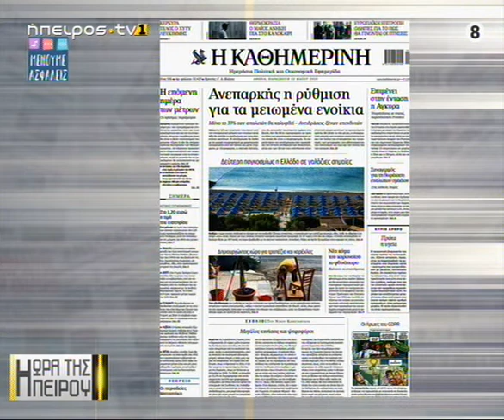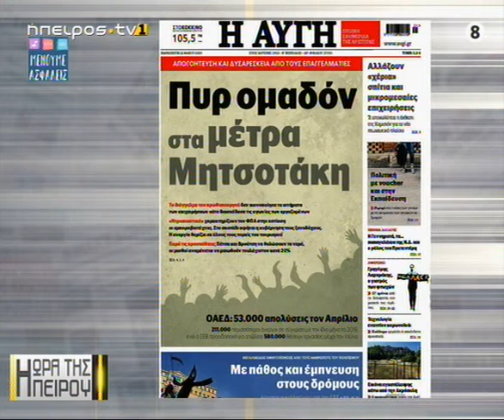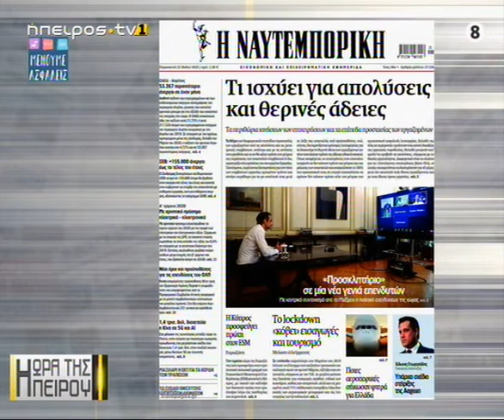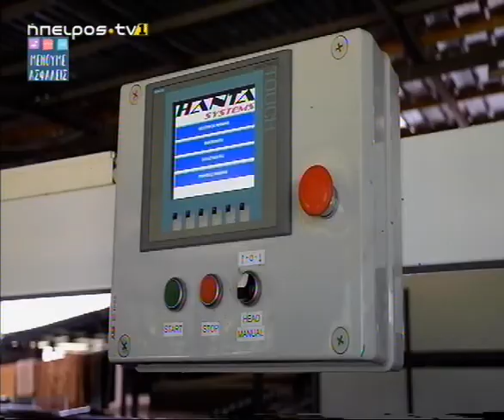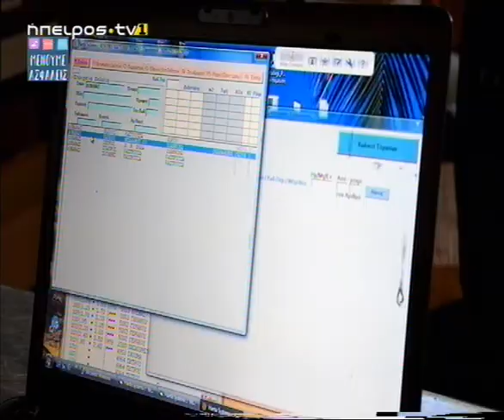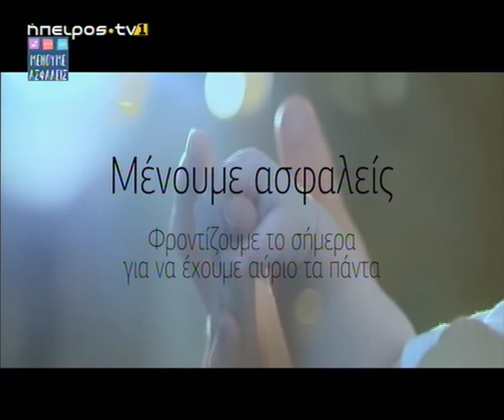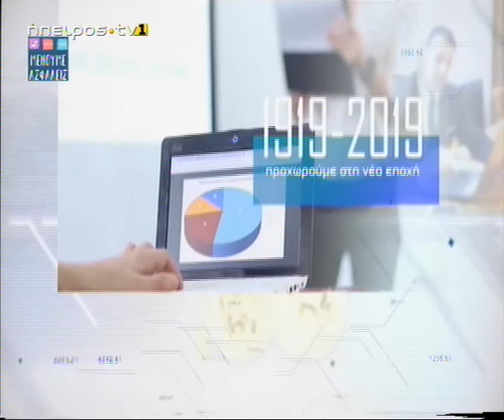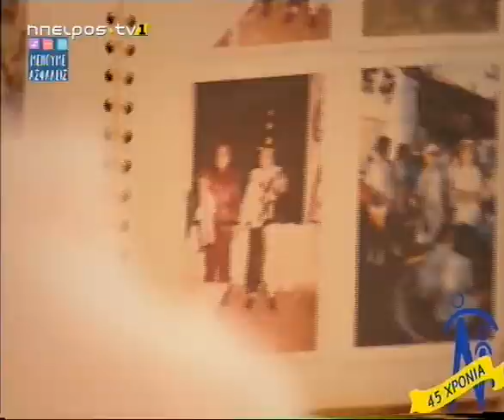Μεσημεριανό μαγκαζίνο | Η ώρα της Ηπείρου | 22/05/2020